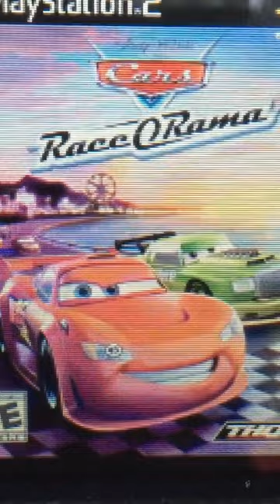Main Menu - Cars: Race-O-Rama Soundtrack hq